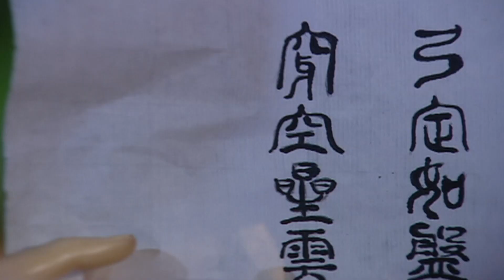[Eng Sub] PILI: MilitaryConflagration | EP15 | Budaixi | 霹靂兵燹 | Taiwanese Puppet Show PILI BingXian